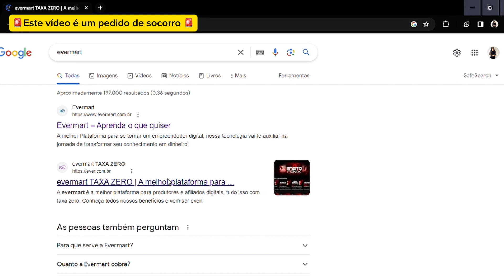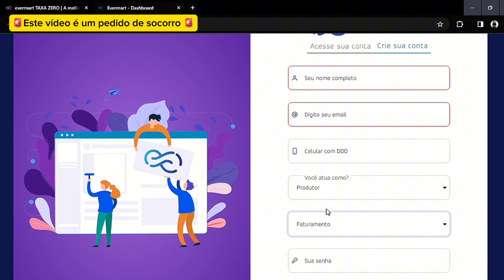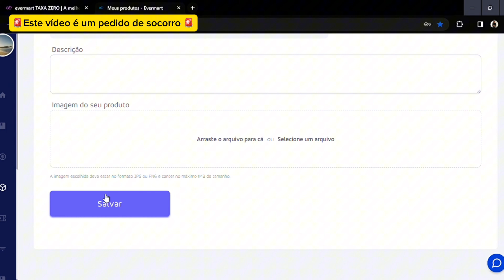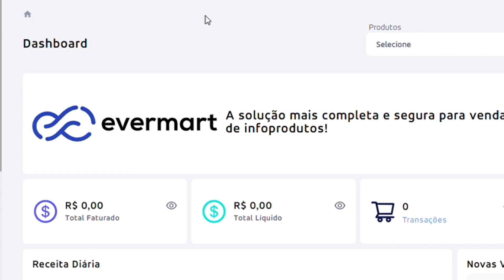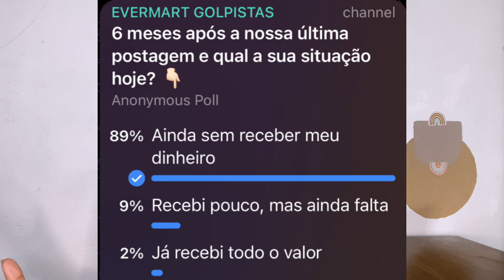COMO FUNCIONA A PLATAFORMA EVERMART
neste vídeo te ensino o passo a passo de como funciona a plataforma EVERMART, ou seja te ensino o passo a passo para você criar seu produto na EVERMART.

Assista ao vídeo até o final para saber COMO FUNCIONA A PLATAFORMA EVERMART

 Meu nome é Maísa Santos, aqui no meu canal eu dou dicas de renda extra na internet e trago informações úteis para o seu bolso, faço tutoriais e resenhas de compras ou produtos bem legais toda semana .